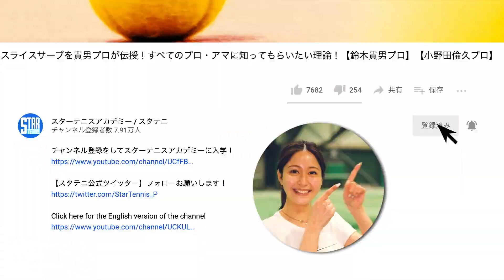上杉海斗vs小野田倫久！プリンス契約プロで強いのは俺だ！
初月ワンコイン（500円）キャンペーン実施中！
オンラインテニスアカデミー「TEAM STA（チームスタテニ）」の１週間無料トライアルはこちら！
ディスカウントコード：TEAMSTA010
※TEAM STAではSNSでのプロの直接指導などの充実したサービスを提供する為、入会人数に制限を設ける場合があります。お早めのお申し込みをお勧めします。

■スタテニオーナー！
渡邉社長のYouTubeビジネス攻略チャンネルはこちら

撮影協力：GODAI
●スポル品川大井町インドアテニスコート

ダブルスの名手！上杉海斗プロ - シンプルでわかりやすいボレーの上達ポイント

突進リターン！ダブルスで重宝する超攻撃リターンを上杉プロに習いました【鈴木貴男】【小野田倫久】【上杉海斗】

所属：Team REC
生年月日 : 1976年9月20日
日本ランキング最高位：S1位／D1位
世界ランキング最高位：S102位／D119位

生年月日 : 1978年1月31日
日本ランキング最高位：S3位／D4位
世界ランキング最高位：S296位／D306位